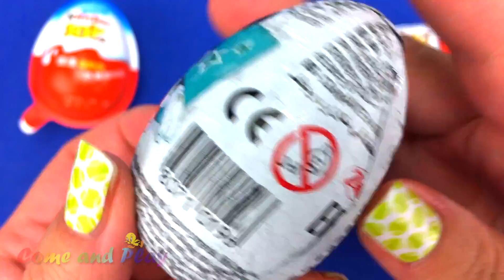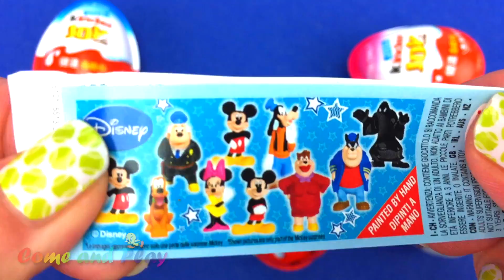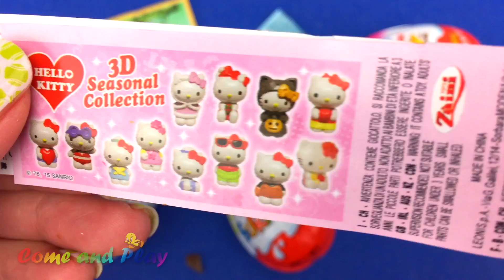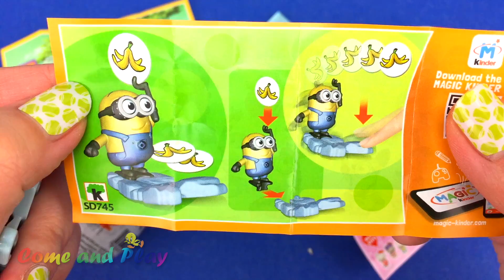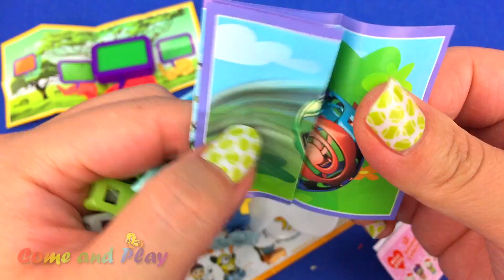Super Surprise Toys with Disney Mickey Mouse Hello Kitty and Toy Story